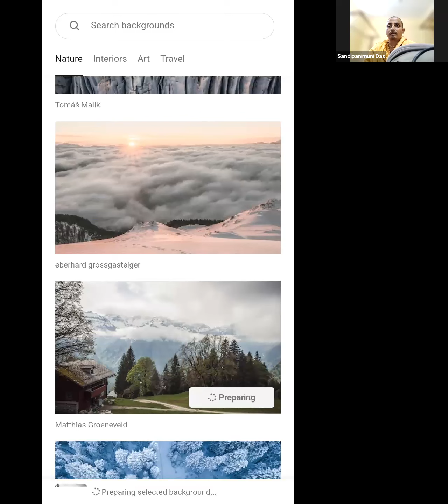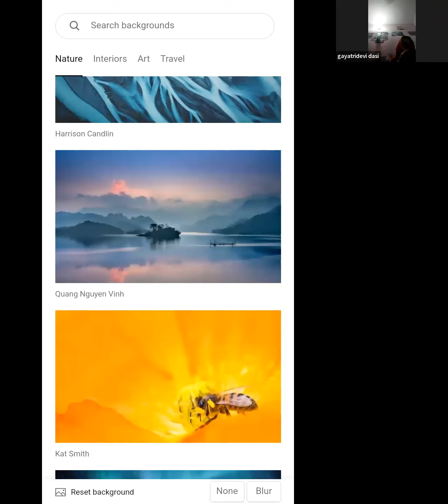BS - Unit 2 - BG 11.1 onwards - 28th Sep, 2023